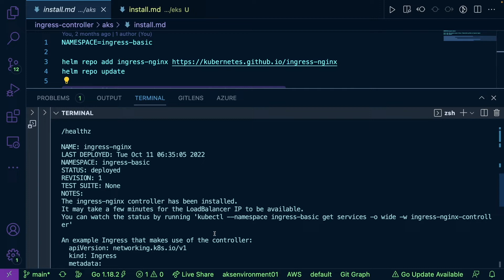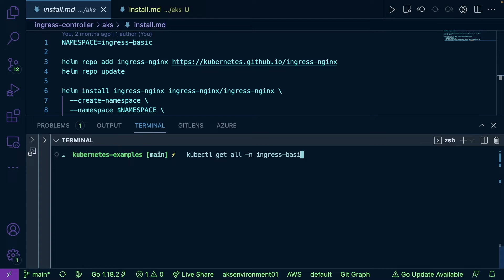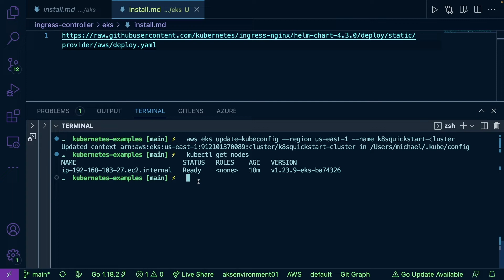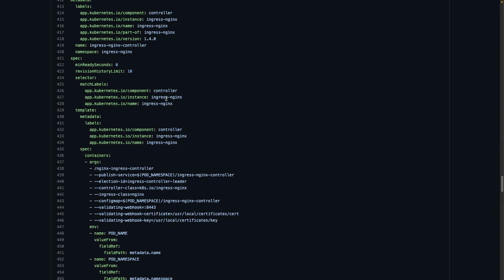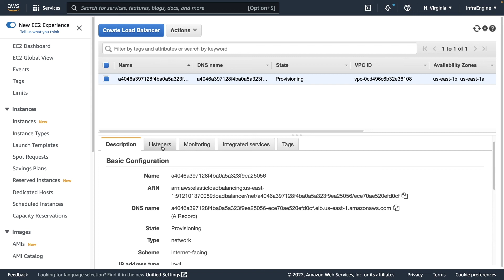Service Mesh And Ingress In Kubernetes Lesson 7: Create An Ingress Controller In The Cloud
This video walks through how to set up an NGINX ingress controller in AWS and Azure.

Michael Levan brings his background in system administration, software development, and DevOps to this video series. He has Kubernetes experience as both a developer and infrastructure engineer. He’s also a consultant and Pluralsight author, and host of the Kubernetes Unpacked podcast on Packet Pushers.